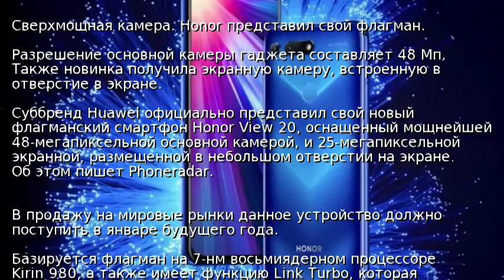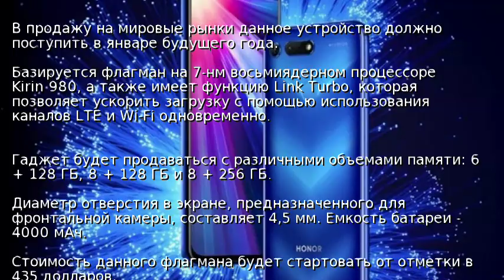Сверхмощная камера. Honor представил свой флагман